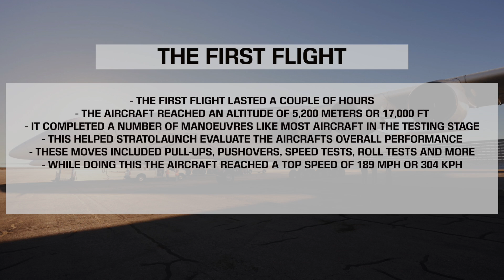Introducing The World's Largest Aircraft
The World's Biggest Aircraft has finally taken to the skies some 8 years after it was first announced! The 6 engined beast has two fuselages and has the longest wingspan ever flown! In today's video, I discuss the aircraft's purpose and its first flight!

• Stratolaunch